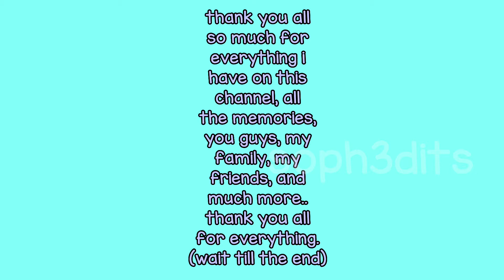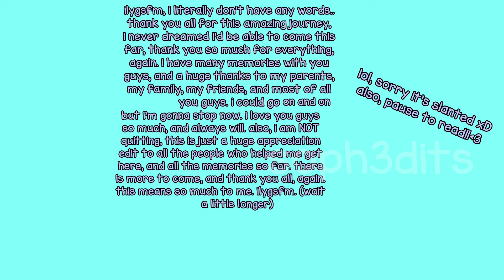appreciation edit for 100 subscribers // thank you so much 🥺💕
thank yiu guys. ilyasfmm!! 💕🥺🥰☺️❤️✨⚡️🌈⭐️🛍